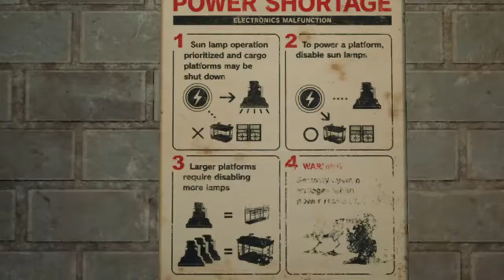FINAL FANTASY VII REMAKE Chapter 6 Part 1